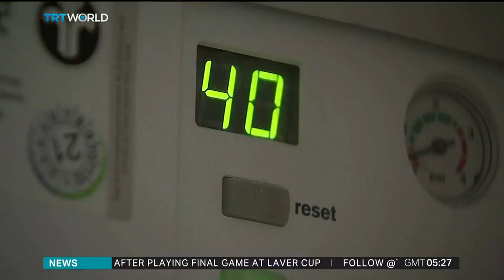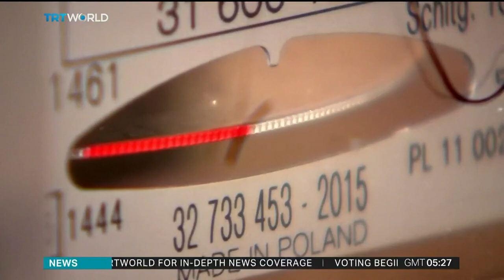Greeks forced to resort to traditional methods for heating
Skyrocketing electricity and natural gas prices across Europe have pushed people to find alternative ways to prepare for winter. In Greece, people are turning to traditional means, to heat their homes. Ayse Ejupi reports.